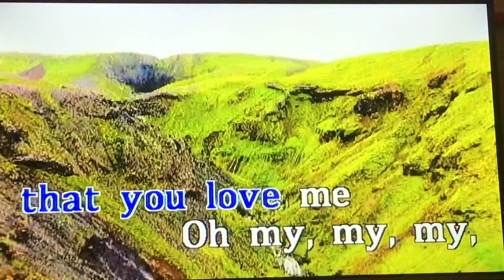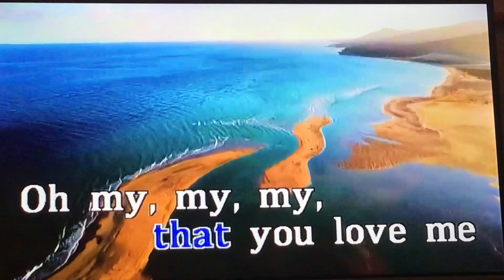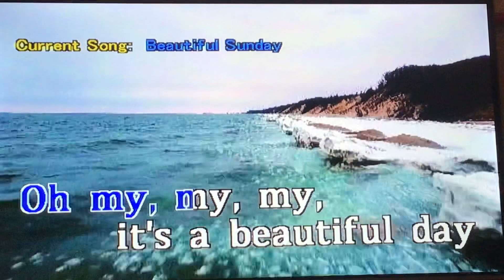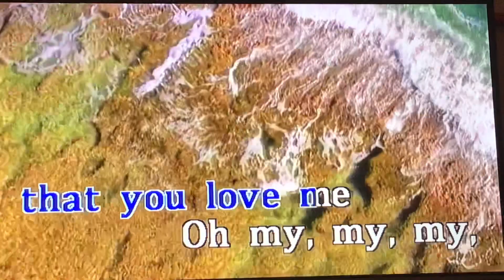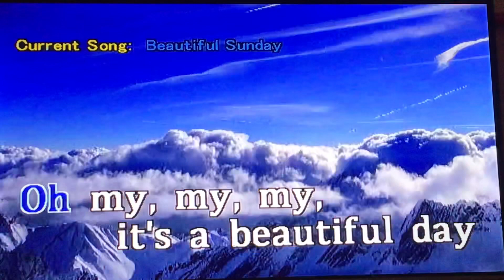Beautiful Sunday - Daniel Boone (Karaoke Version)